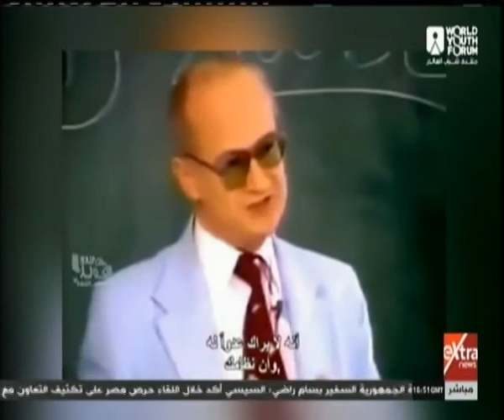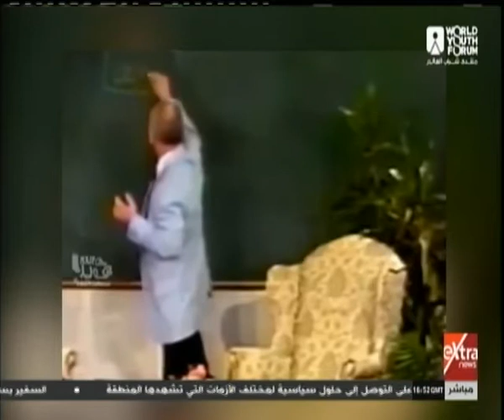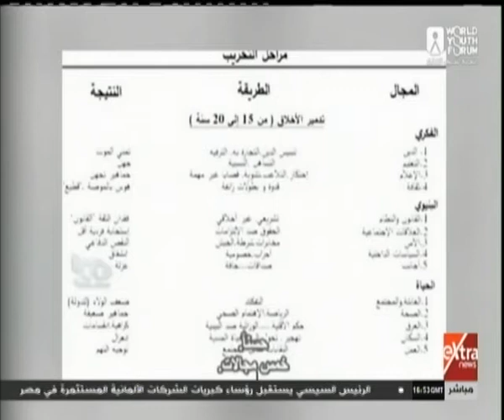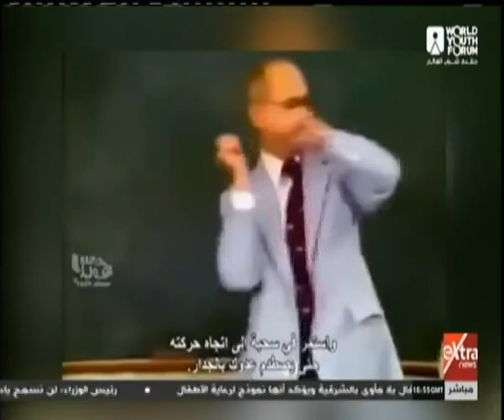عميل جهاز المخابرات السوفيتي السابق: أعلى فنون الحرب للقضاء على أي دولة هو عدم القتال على الإطلاق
توماس شومان عميل جهاز المخابرات السوفيتي السابق يوضح كيف تدمر دولة دون طلقة واحدة  | 29 أكتوبر 2018